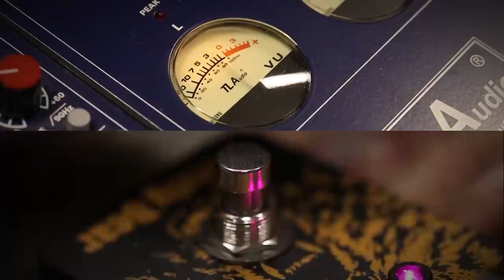KMA Machines - Fuzzly Bear Silicium-Fuzz - Official Studio Demo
Fuzzly Bear
 - Unleash The Beast

Holy Spirit of the forest, the Fuzzly Bear fuzz pedal is here, so kick the Switch to unleash the beast!

The sound of this fuzz-pedal is influenced by an old rare and underrated fuzz box from the 1970s, the classic Jordan Boss Tone. The main reason though why this pedal did not conquer the world of effects back in the day, was due to its massive lack of bass. However, the fuzz could be heavenly and ranged from a snake’s hiss, to a kitten’s purr or it could just be downright nasty and trebly. When you found the sweet spot though, it had such a rich voice and all in a day when most fuzz boxes prided themselves on being overwhelmingly grainy or just downright harsh.

KMA Machines refined the circuit to get the essence of that old-school sound, but with a modern twist. First of all, we brought back the low end and added a bias control to explore lots of new capabilities of this long forgotten pedal.

The essential SKIN/MEAT knob controls the bias of the circuit. You can dial in a sharp skinny fuzzy drive tone or a thick and meaty wall of furry. The GAIN control delivers a whole range of different fuzz shapes.

Back it off to get a dirty chunky overdriven tone, turn it up and your tone becomes thicker and thicker. Set the gain fully clockwise and magic will happen: The smooth decay turns into a starved and gated fuzz sound, perfect for classic tunes.

• A modern re-imagining of the classic Silicium-Fuzz ‘Jordan Boss Tone’ for today
• SKIN/MEAT knob – provides control over Bias, for a world of fuzz sounds
• GAIN control – delivers a whole range of different fuzz shapes
• Handmade in Berlin, Germany
• True-Bypass switching
• Powered by opt. 9V PSU

(9V DC, centre -, 2.1mm, ~2mA current draw)

Gear used:

Guitar:
Gibson Les Paul VOS '57 Goldtop
FGN NeoClassic

Amps:
Tone King Metropolitan
Vox AC 30 HC

Additional Pedals used within the first track:
EHX Mini POG
Empress Tape Delay